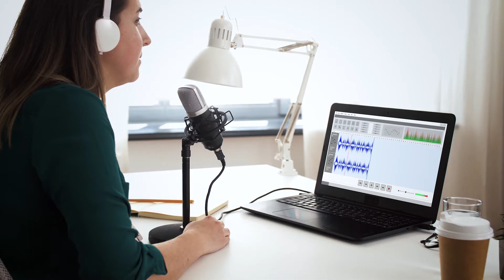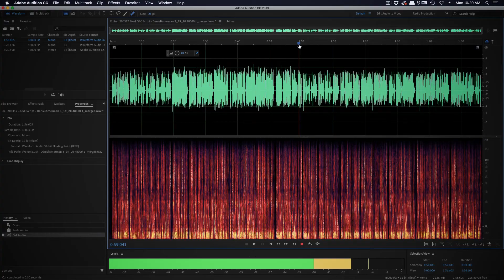OFC SHORTCUTS: Podcasts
In episode #4 of OFC SHORTCUTS, it's all about Podcasts. Podcasts have become incredibly popular, entertaining commuters and coffee breakers alike with true crime, comedy, and more. But there's another hot genre on the rise: Corporate Communications. Watch and learn how to use Podcasts for engaging your employees and connecting them with executives.